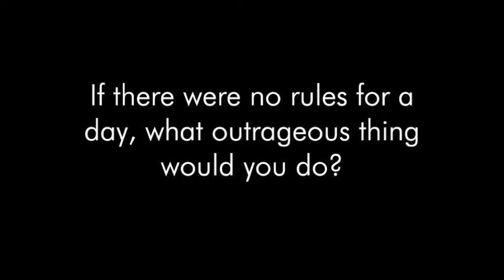Campus Icon Finalist- Tan Weinian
ZALORA Singapore is holding its first ever Campus Icon pageant for local tertiary students, and here are our gorgeous finalists!

Only ONE male and ONE female will become our first ever Campus Icons! Winners will walk away with The NEW iPad each, an EXCLUSIVE photoshoot with our team of professionals and a feature with CAMPUS MAGAZINE!

Voting ends 9 April 2012, 2359hrs.